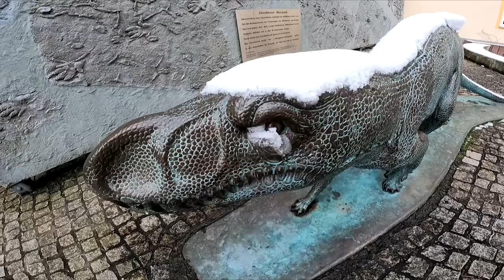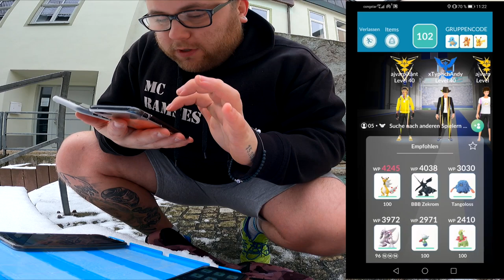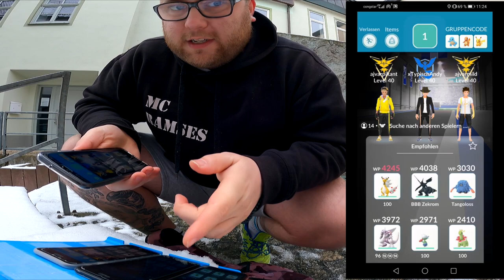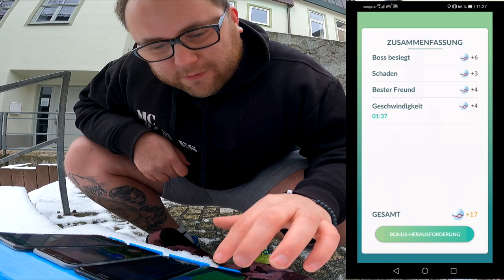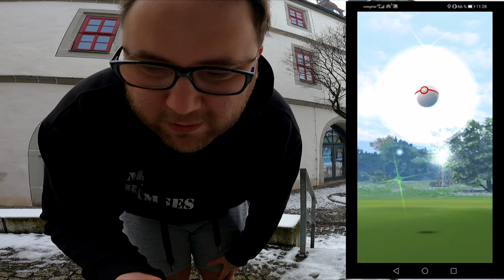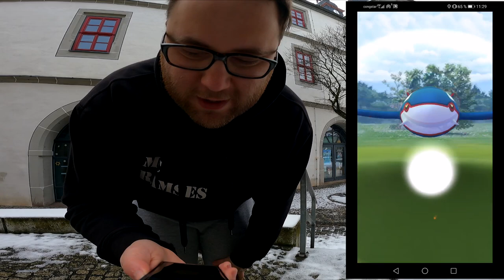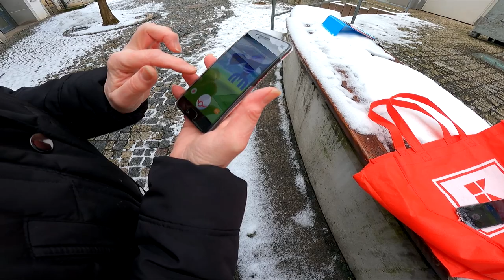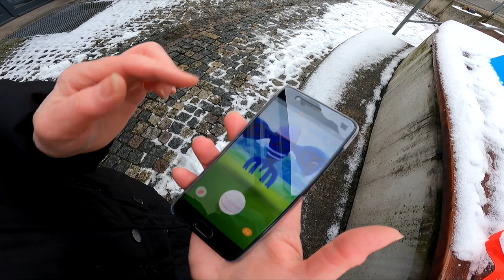Mega Dex Update & Überraschungs Community Raid | Pokémon GO Deutsch # 1184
Mögt ihr auch Überraschungseier ? Keiner wusste auf was er sich einlässt aber mindestens einer hat ein Shiny bekommen :D Zum Abschluss des Hoenn Events noch ein kleiner Community Raid bevor morgen Entei als Community Raid folgt. Wie sieht euer Mega Dex aus ? Habt ihr schon alle Einträge und Entwicklungen ? Auch als männlich weiblich oder reicht euch eins ?